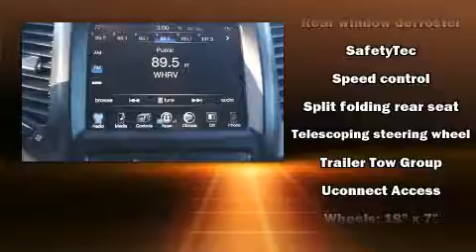2015 Jeep Cherokee Limited 4x4 in Norfolk, VA 23518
Here's a great deal on a 2015 Jeep Cherokee. With fewer than 50,000 miles on the odometer, this 4 door sport utility vehicle prioritizes comfort, safety and convenience. Smooth gearshifts are achieved thanks to the refined 6 cylinder engine, and for added security, dynamic Stability Control supplements the drivetrain. Four wheel drive allows you to go places you've only imagined. Top features include cruise control, leather upholstery, an automatic dimming rear-view mirror, heated seats, automatic temperature control, heated door mirrors, a roof rack, and 1-touch window functionality. With side curtain airbags supplementing the rest of the safety network, you can be assured that you and your passengers will experience top-tier protection. A Carfax history report indicates just one previous owner. We know that you have high expectations, and we enjoy the challenge of meeting and exceeding them! Please don't hesitate to give us a call.